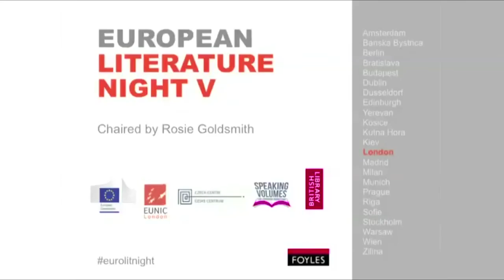JÁCHYM TOPOL | Interview and reading from Devil's Workshop (English & Czech)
European Literature Night picks eight exceptional writers from across Europe -- both leading names and new talent. The Czech Republic was represented by the leading author of his generation, Jáchym Topol who will read from his book 'The Devil's Workshop'.

JACHYM TOPOL is the leading Czech author of his generation. Famous in his youth as an underground poet and songwriter, since the Velvet Revolution he has written the books that have most successfully and imaginatively captured the dislocation brought about by the fall of communism.